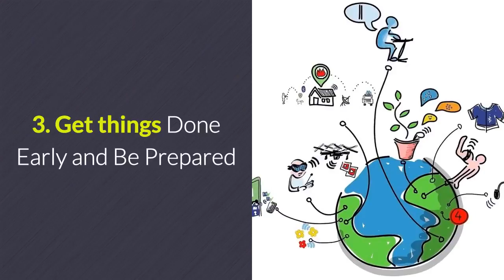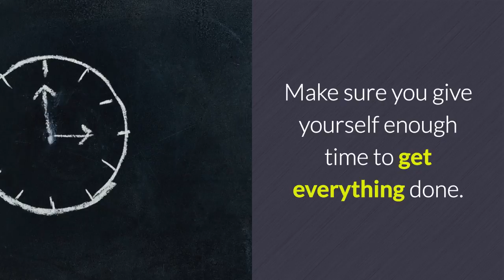4 ways to avoid stress on the wedding day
Weddings can be stressful, but there are ways to minimize or completely eliminate that stress. We've seen enough weddings to know what works and what doesn't.
For a more detailed description, read the full blog post